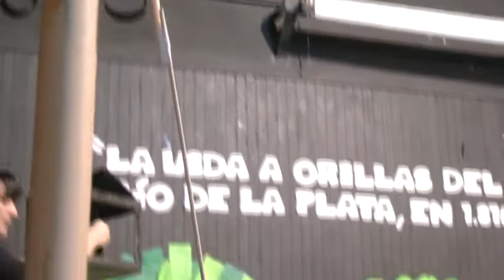COLEGIO SAN JOSÉ